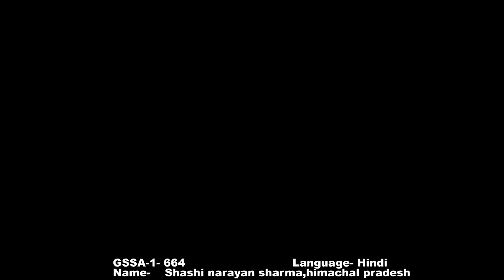Shashi narayan sharma- GoldStar Singer Award Season 1 - Online Singing Competition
The GoldStar Singer Award, an online singing competition, serves as a platform for Indian vocalists to exhibit their talents to a global audience. Organized by the Indian Online Singing Competition Forum, this remarkable online event promises to showcase the diverse and rich pool of singing talent in India to the world. Support this singer by offering encouragement and, if you're inclined, consider joining the competition yourself! You can join our Facebook group to know information about Online Singing Competitions. onlinesingingcompetition